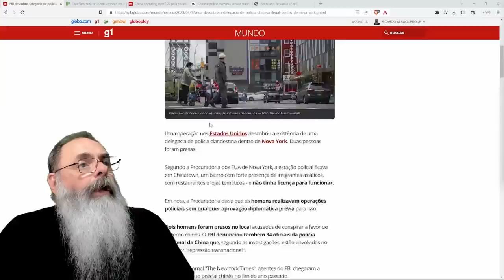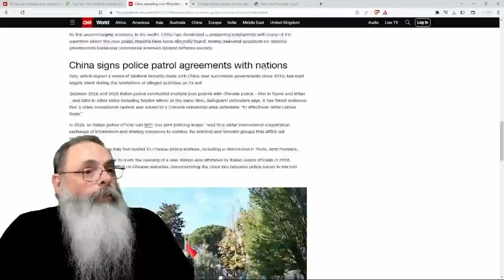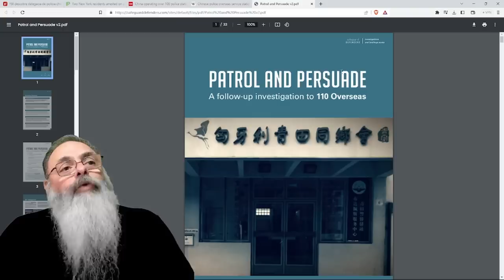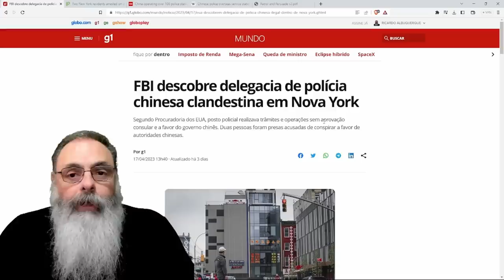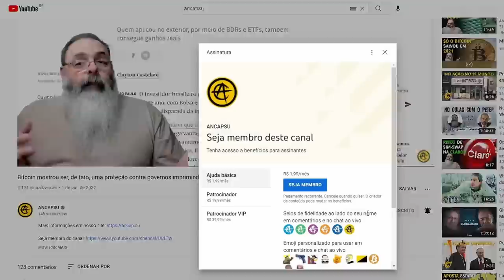FBI identifica e PRENDE DOIS por DELEGACIA CHINESA ILEGAL em NOVA IORQUE: TEM aqui no BRASIL TAMBÉM!